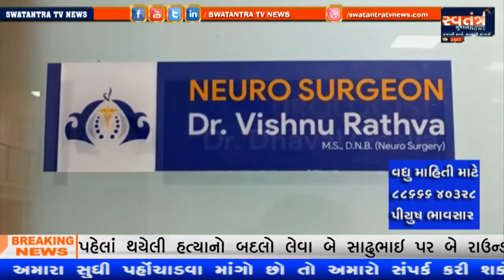UNA || દેલવાડા- ખાણ રોડ પરથી ૭ ફુટનો મહાકાય અજગર પકડાયો